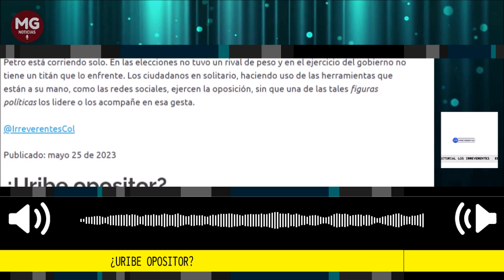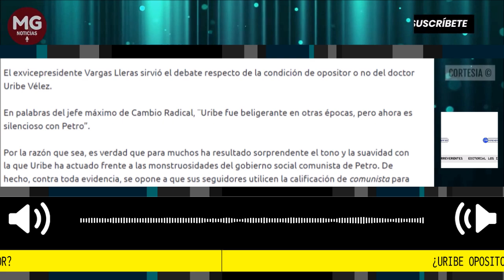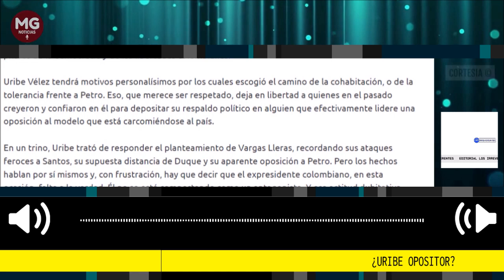¿URIBE OPOSITOR? 🔴 Editorial Los Irreverentes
Petro está corriendo solo. En las elecciones no tuvo un rival de peso y en el ejercicio del gobierno no tiene un titán que lo enfrente. Los ciudadanos en solitario, haciendo uso de las herramientas que están a su mano, como las redes sociales, ejercen la oposición, sin que una de las tales figuras políticas los lidere o los acompañe en esa gesta.